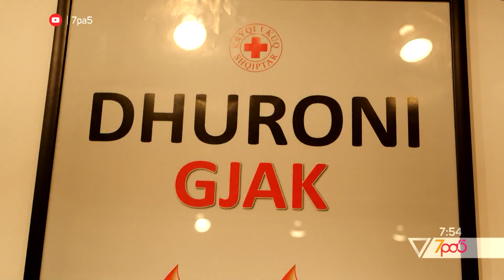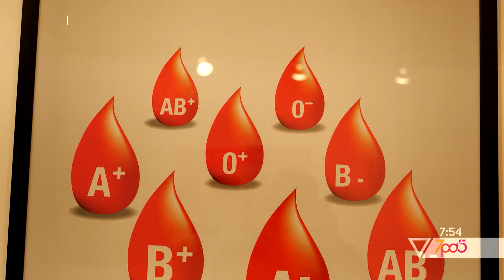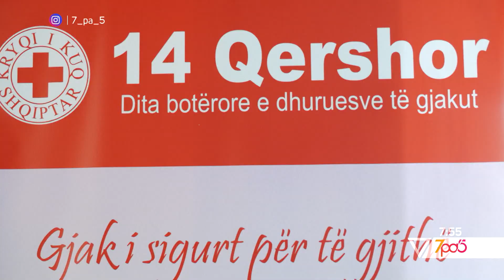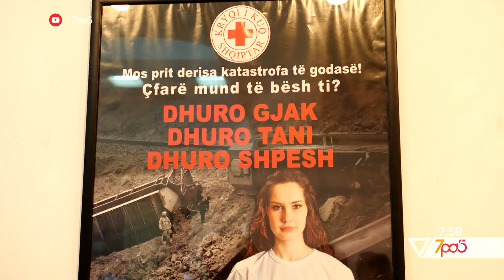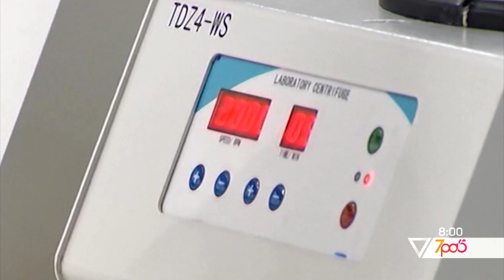7pa5 - Dita ndërkombëtare e dhurimit të gjakut - 14 Qershor 2019 - Show - Vizion Plus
Dita ndërkombëtare e dhurimit të gjakut.
Ndjekim intervisten me nje dhuruese prej 15 vjetesh dhe specialist të kryqit të kuq.